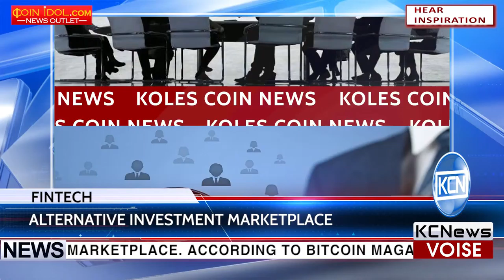KCN Two Hong Kong and NY startups to build alternative marketplace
PrivateMarket and Symbiont partner to create an alternative investment marketplace. According to Bitcoin magazine, the project will be based on Symbiont’s SmartSecuritiesTM software. The parties intend to deliver concrete solutions that foster a more transparent and efficient private capital market ecosystem. The marketplace will be made for closed-end funds and will go live in late 2017.